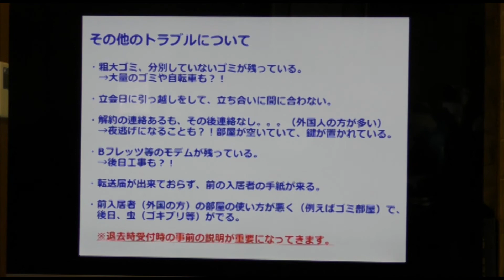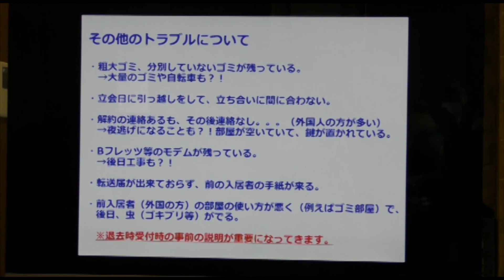【賃貸管理について】 退去立ち合いについて その②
【オンサイトマネジメント事業部　橋本　和聡】
オンサイトマネジメント事業部は、賃貸管理において、オーナー様よりお預かりしております
管理物件について　コールセンター業務も含め、ハード（建物、設備等）面、ソフト（入居者
の素行等）面の良好な環境を維持管理をしながら、常に建物が綺麗で、入居者さんが気持ちよく
住んで頂けるような環境をつくる為に、日々現場を中心とした業務をしております。
また同時に、賃貸トラブル（主に現場）の対応、 建物定期巡回サービス、空室管理、空家の
巡回管理、 日常清掃から設備点検といったビルメンテナンス業務、マンション管理運営のサポート
にも携わっています。
引き続き宜しくお願い致します。

※詳しくは以下をご覧頂けますと、よりよくご理解頂けると思います。
　閲覧頂けたら幸いです！

【オンサイトマネジメント事業部　公式blog等】